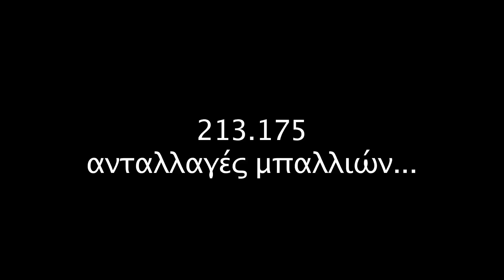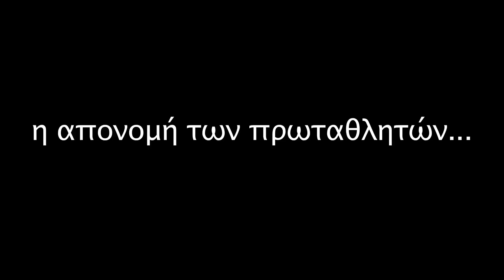BEACH RACKET 2012....mp4